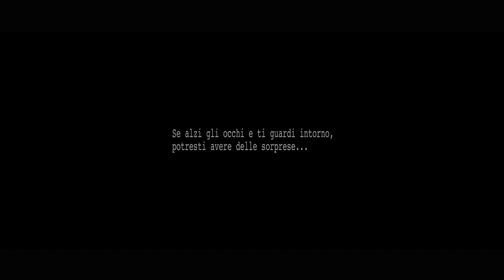Variabili - Trailer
VARIABILI
5 mosse, un unico grande gioco.
Un film presentato da ASST Mantova e Mantova Film Commission
Regia: Mario d'Anna
Durata: 60 minuti
Anteprima: Mercoledì 9 Maggio, ore 21.00, Cinema Mignon (Mantova)
Seconda proiezione: Mercoledì 16 Maggio, ore 21.00, Cinema Monicelli (Ostiglia)